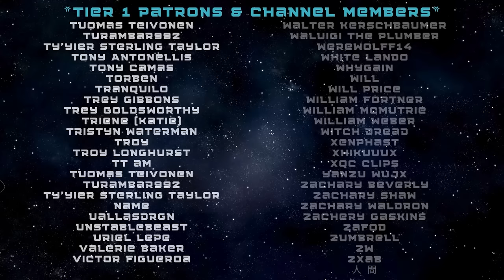CLONE WARS First Watch | "The Hidden Enemy" 1x16 Reaction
Welcome back to Meg's first time diving into Star Wars! After watching Episode I through VI, Meg and Caleb have started watching the Clone Wars series for the first time. May the Force be with you 🌟